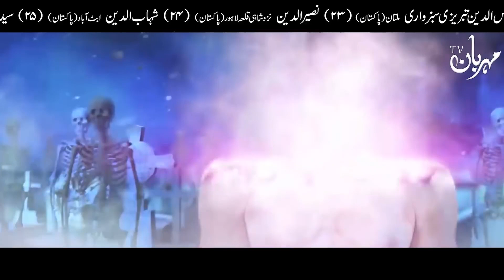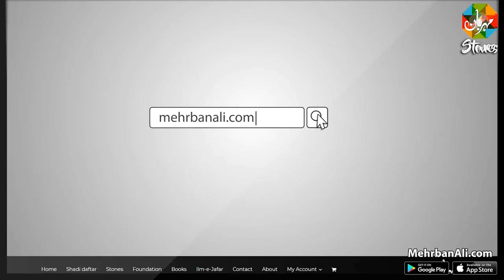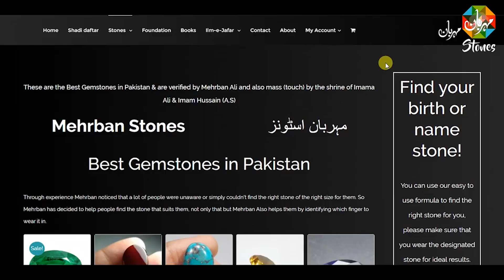Ramzan Me Qabar K Andar Kiya Hota Hai Mehrban Ali | Mehrban TV Ramadan Dua Chand Moon